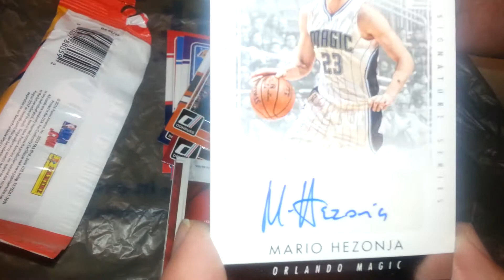2015-2016 Donruss Basketball Jumbo Hot Pack (2)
These are all autos.